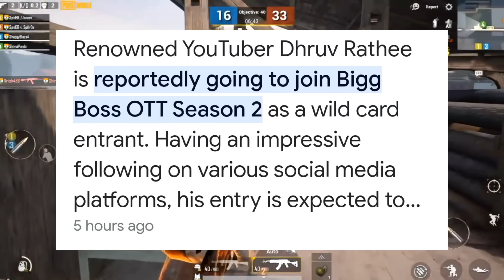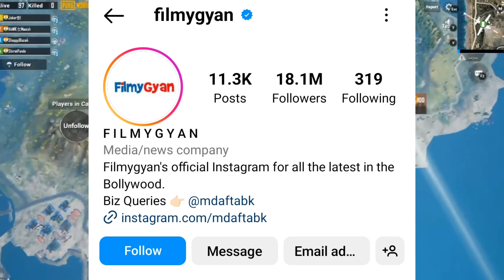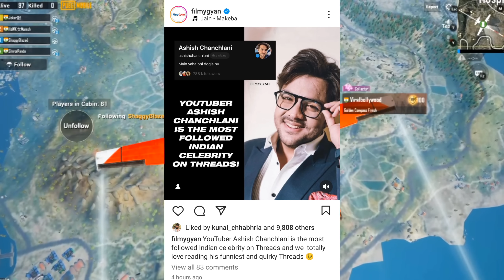Elvish Yadav Vs Dhruv Rathee in Bigg Boss?! 😱 @ElvishYadavVlogs NOMINATED, Fukra Insaan, Scout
Dhruv Rathee WILD CARD ENTRY in Bigg Boss?! 😱 Elvish Yadav NOMINATED, Scout @dhruvrathee @ElvishYadavVlogs @officialscoutop